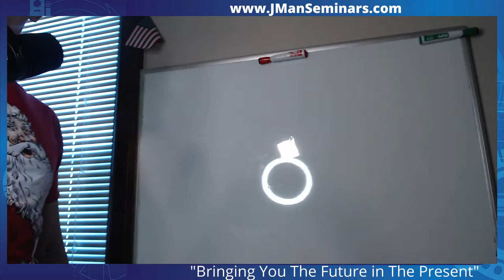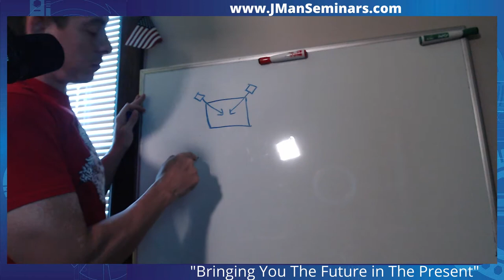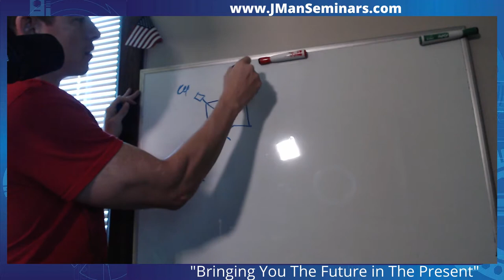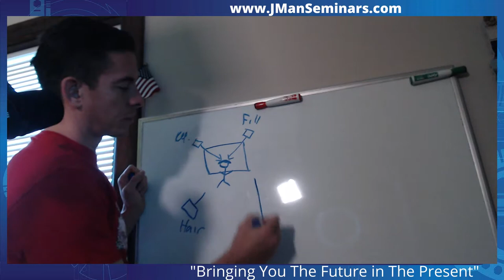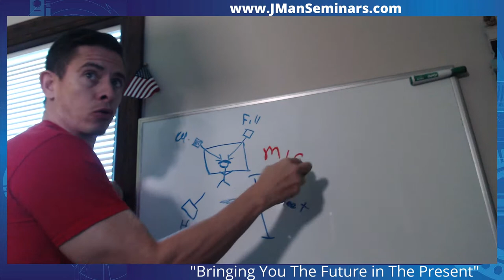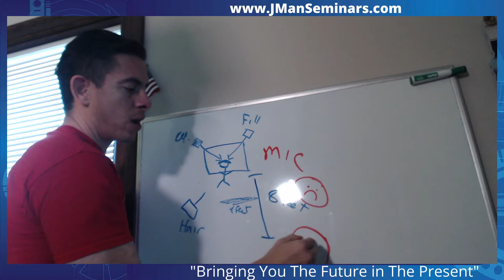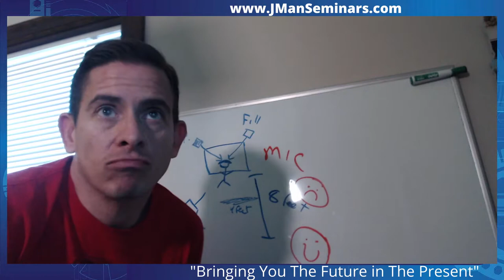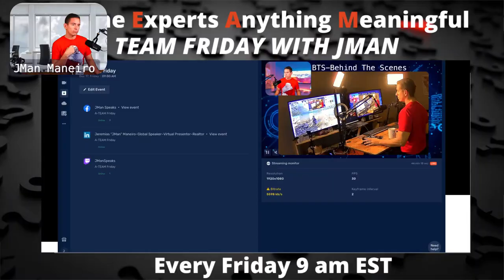What Equipment Do I Need? How Do I Set it Up?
Are you wondering what equipment to buy?
Did you buy equipment but need help setting it up?
Did you try to set it up but aren't happy with it or feel like you are missing something?
Please tune in LIVE as we give you hands-on advice on how to set up your studio or virtual space.
Virtual will never go away. It's just going to get more advanced so don't be left behind.
We will demo equipment, lighting, set up options, programs, software, and anything else that comes up.